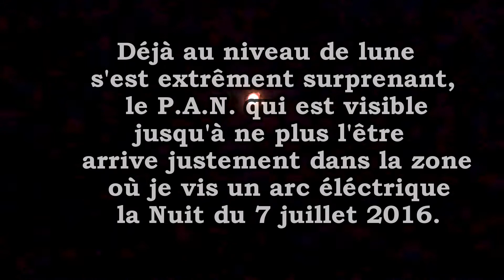observation 21 juillet 2017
Cette séquence est riche. Des astres autour de la lune et une source lumineuse survolant la zone où au 7 juillet 2016 je vis l'inattendu.